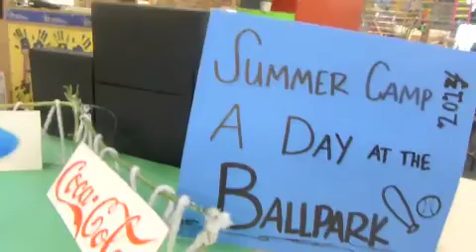My Handyworks 2014 Summer Camps